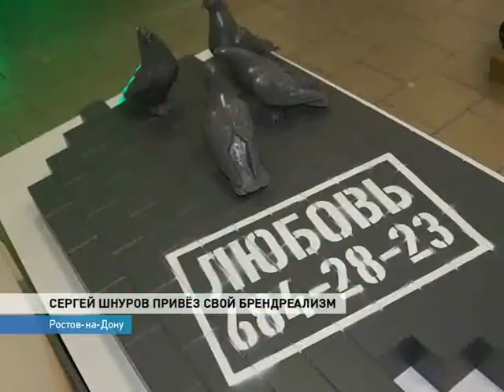Выставка Сергея Шнурова приехала в Ростов